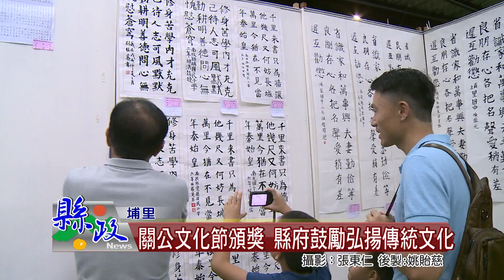關公文化節頒獎 縣府鼓勵弘揚傳統文化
埔里昭平宮育化堂慶祝關聖帝君1859週年聖誕，舉辦關公文化節活動，透過書法、寫生、說故事、兒童讀經以及硬筆抄經等比賽宣揚傳統文化。縣長林明溱親自出席頒獎典禮為獲獎民眾頒獎，也讚揚埔里昭平宮育化堂傳承中華文化的貢獻。